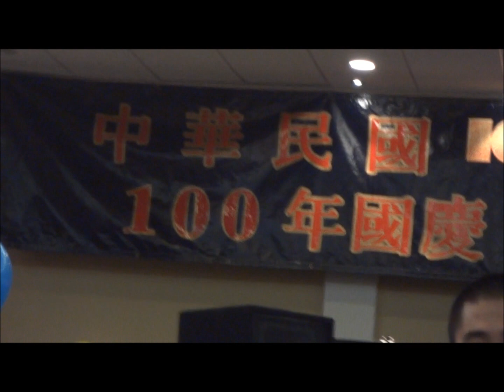渥太華慶祝中華民國建國一百年國慶酒會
The Republic of China (Taiwan) Centennial National Day Reception in Ottawa.